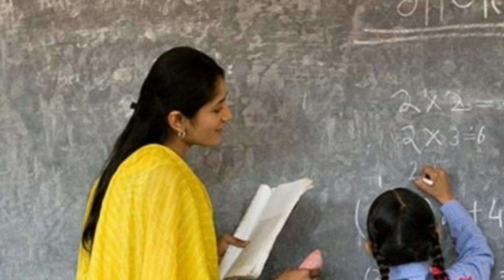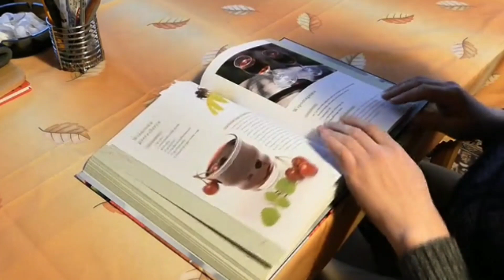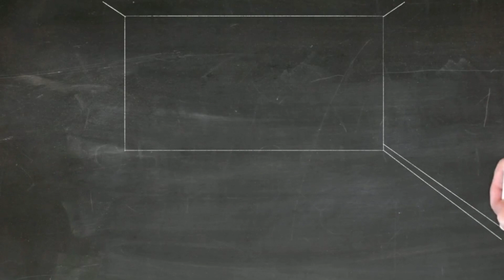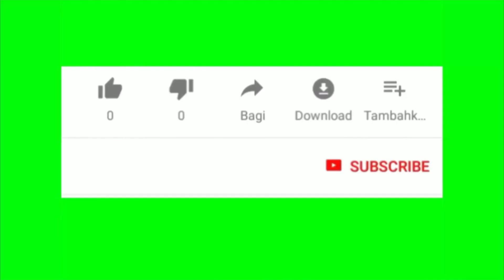OSSTET Official Answer କୁ ନେଇ ବଡ Update || OSSTET Exam 2020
OSSTET Official Answer Key Update

OSSTET English Answer Key 2020
OSSTET Answer Key 2020